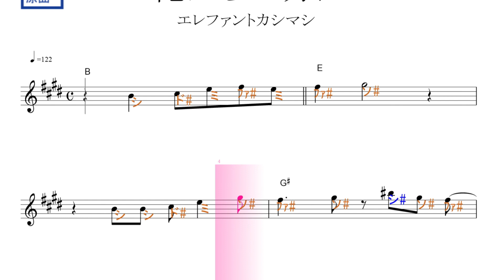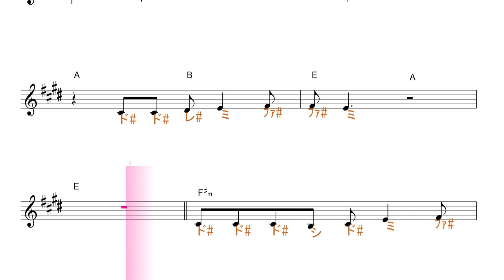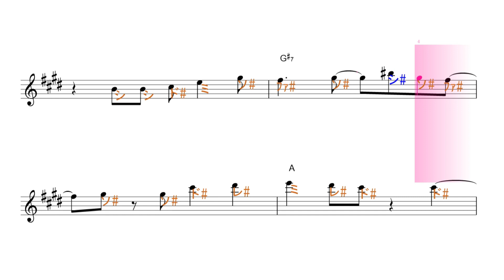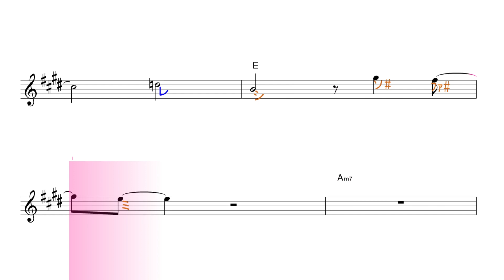俺たちの明日（エレファントカシマシ）原曲key=E 固定ド読み／ドレミで歌う楽譜【コード付き】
この動画は、原曲と同じ、key=Eの固定ド読みです。基本、ファ・ド・・ソ・レが、♯します。

使用方法；
１、まずは、流し聴きしてみて下さい。
２、可能なら、本物のオーディオ推奨。
３、速度調節します。youtube 動画は、音程を変えずに、速度を変えることが出来ます。画面右下の設定、再生速度とあり、選べるようになっています。
４、何度か、聞いているだけで、自然と覚えて、音名が、時々でも浮かぶようになって来ます。寝ながら、ループ再生しておいても、効果あります。
５、余裕があれば声も出してみましょう。正しい言葉・文字でなくて構いません。分からない部分は、唸るような感じで。
６、音楽教室の教材などにも最適です。ご活用下さい。
７、他にも、様々な活用法が考えられると思います。